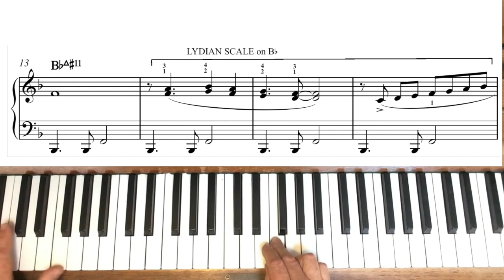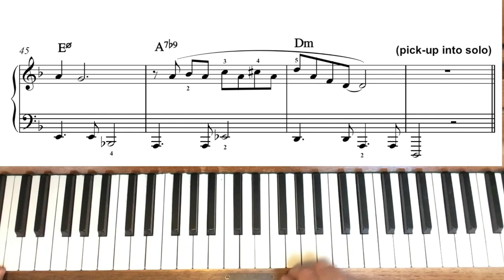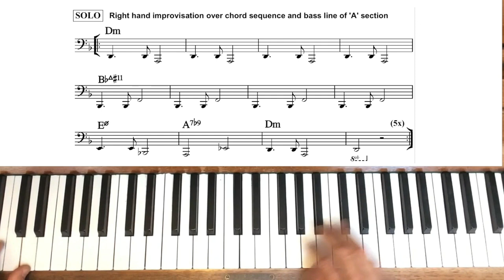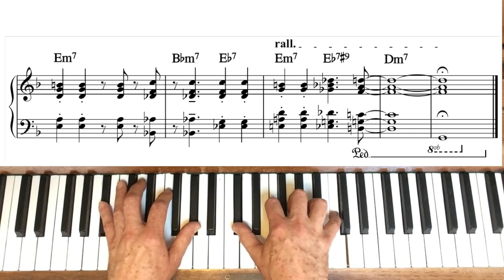Tim Richards plays PANDEIRO from 'Jazz, Latin & Modern Collection'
This is named after the Brazilian tambourine-like instrument, and opens with a chordal intro based on the PARTIDO ALTO – a rhythm often played on pandeiro. The piece is from my 2018 Schott publication JAZZ, LATIN & MODERN COLLECTION (15 intermediate pieces for solo piano ) – the companion to my best selling EXPLORING JAZZ PIANO book. This recording includes 5 choruses of improvisation round a 12-bar sequence at 1:14. The full scores for each piece in the book are available to DOWNLOAD SEPARATELY